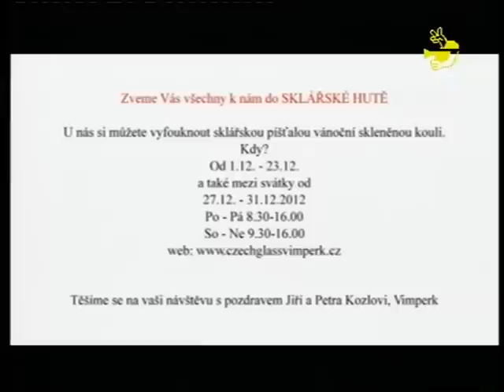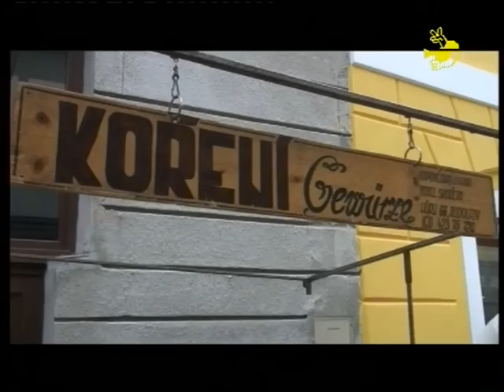Infokanál Vimperk 4912